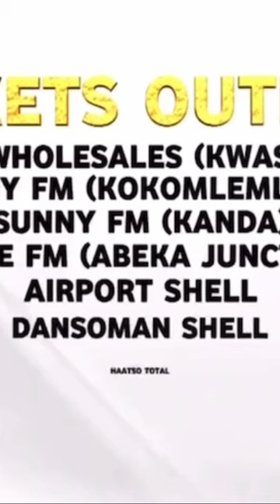Odehyieba Priscilla on Piesie Esther's Waye Me Yie Concert 2022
Young and anointed worshipper Odehyieba Priscilla will be ministering at WayeMeYie Anniversary Concert
Venue : Accra Int. Conference Center

Grab your tickets at Joy FM, Sunny FM, Peace FM, Airport Shell, Baatsona Total and Enesta Wholesale Ltd, Santa Maria

Prayerful Worship Songs by Ghana's Gospel Music Sensation, Odehyieba Priscilla Agyemang.

To download worship songs and stream powerful worship videos.

Odehyieba Priscilla's mission is to glorify God by introducing Jesus Christ as Lord to as many people as possible and to develop them in Christian living using the most effective means to impact the world, making an eternal difference in this generation.

Worship in Spirit and in truth
“Yet a time is coming and has now come when the true worshipers will worship the Father in the Spirit and in truth, for they are the kind of worshipers the Father seeks. God is spirit, and his worshipers must worship in the Spirit and in truth” (John 4:23-24)

Odehyieba Priscilla Ministry
Powerful Worship Songs
Best in Ghana
Trending.